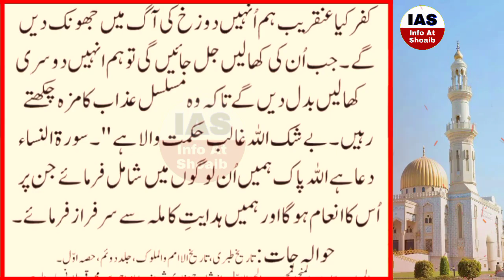Abu Lahab ka Khofnak Anjam, Abu Lahab ki Maut, Abu Lahab ki Qabar, Abu Lahab ka Waqia, INFOatSHOAIB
abulahab was the step-uncle of the Holy Prophet HazratMuhammadPBUH . In this video we will describe the horrible death of Abu Lahab. He was the worst enemy of the Holy Prophet Muhammad SAW and Islam. Hope so, this video is so much informative for you. In this video we also try to cover these topics

Abu Lahab ka Anjam
Abu Lahab ki Lash ka Anjam
Abu Lahab ki qabar
Abu Lahab kon Tha

انسان ہونے کے ناطے کسی بھی غلطی کی صورت میں میں اللہ رب العزت سے معافی کا طلب گار ہوں

. . . . . . . . . . . .   Instagaram. . . . . . . . . . . .